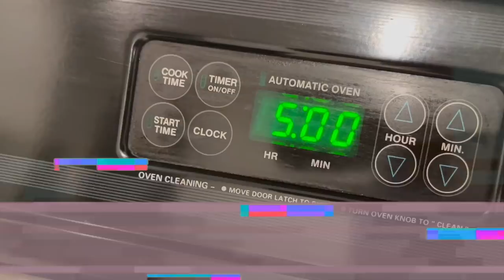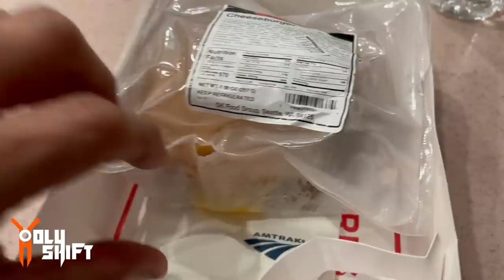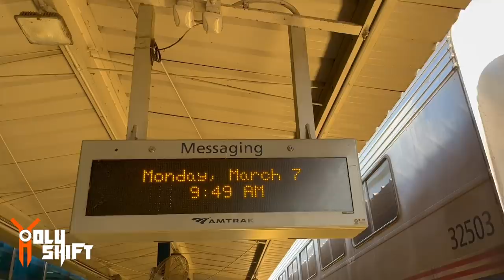Too Lazy To Ride To DAYTONA…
Heading down south to Daytona FL to spend time at Daytona Bike week 2022. A long road trip that combined a ride to Lorton VA from NJ then boarding the AutoTrain and spending 16 hours on the train to Sanford Florida. From Sanford a short ride to the hotel in Daytona to start winter excursion to warm Florida.

Bike set-up
The lights I changed on the Harley Electra Glide :